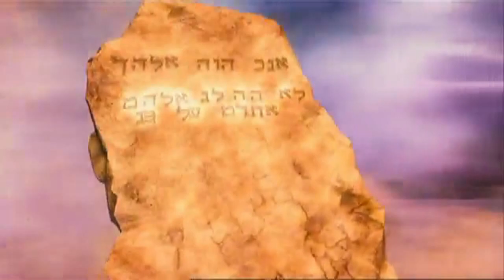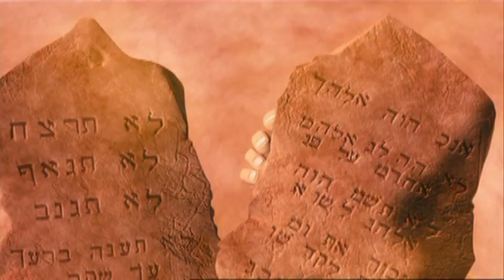Mosè, il deserto e i 10 comandamenti